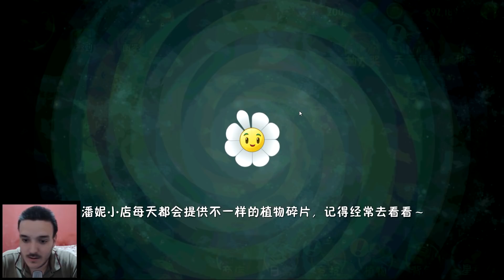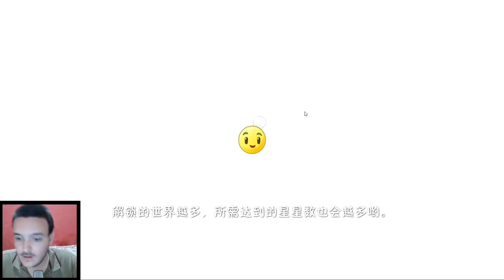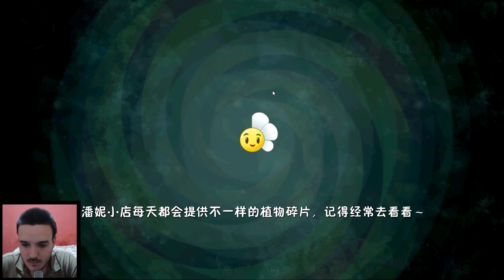PVZ 2 CHINA #54 - O ATIRADOR DE LÓTUS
Olá pessoal, este é mais um video da série do Plants vs Zombies 2 da China, desta vez desbloqueei e testei pela primeira vez o Atirador de Lótus, espero que gostem :D.